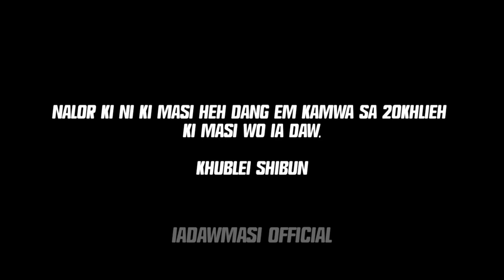IAWAN_ iadaw rong masi ha madan lumlyntur ( MYNSKA) 23/8/2022.MASI HEH _6lakh/ leiñ/brai/ lieh/tliah